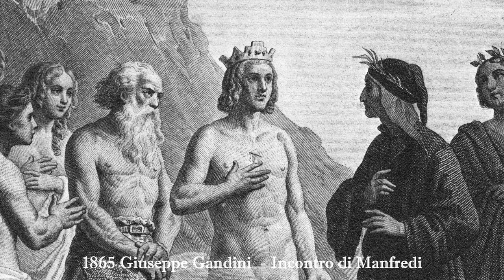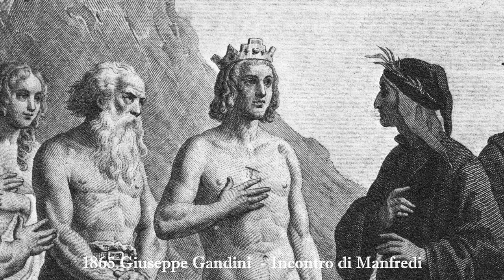2021, 26 febbraio Anniversario della morte di Manfredi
Firenze, 26 febbraio 2021 – “Onorate l’altissimo Poeta”
ANNIVERSARIO DELLA MORTE DI MANFREDI DI SVEVIA A BENEVENTO (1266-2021)
Moriva oggi, 26 febbraio del 1266, nella battaglia di Benevento, una delle più importanti della storia europea, Manfredi di Svevia, re di Sicilia, la cui vicenda è stata resa celebre e immortale da Dante. Vogliamo ricordarlo nel 755° anniversario dalla sua morte, attraverso le commoventi terzine del Purgatorio, canto III, vv. 112-145.

Poi sorridendo disse: "Io son Manfredi,
nepote di Costanza imperadrice;
ond'io ti priego che, quando tu riedi,

vadi a mia bella figlia, genitrice
de l'onor di Cicilia e d'Aragona,
e dichi 'l vero a lei, s'altro si dice.

Poscia ch'io ebbi rotta la persona
di due punte mortali, io mi rendei,
piangendo, a quei che volontier perdona.

Orribil furon li peccati miei;
ma la bontà infinita ha sì gran braccia,
che prende ciò che si rivolge a lei.

Se 'l pastor di Cosenza, che a la caccia
di me fu messo per Clemente allora,
avesse in Dio ben letta questa faccia,

l'ossa del corpo mio sarieno ancora
in co del ponte presso a Benevento,
sotto la guardia de la grave mora.

Or le bagna la pioggia e move il vento
di fuor dal regno, quasi lungo 'l Verde,
dov'e' le trasmutò a lume spento.

Per lor maladizion sì non si perde,
che non possa tornar, l'etterno amore,
mentre che la speranza ha fior del verde.

Vero è che quale in contumacia more
di Santa Chiesa, ancor ch'al fin si penta,
star li convien da questa ripa in fore,

per ognun tempo ch'elli è stato, trenta,
in sua presunzïon, se tal decreto
più corto per buon prieghi non diventa.

Vedi oggimai se tu mi puoi far lieto,
revelando a la mia buona Costanza
come m' hai visto, e anco esto divieto;

ché qui per quei di là molto s'avanza".

Figlio naturale di Federico II di Svevia e della nobile Bianca Lancia di Monferrato, nasce nel 1232 a Venosa, patria del poeta latino Orazio. Si forma culturalmente alla corte di Palermo. Nel 1250, alla morte del padre, a soli diciotto anni assume i titoli di principe di Taranto e di reggente del Regno di Sicilia, in nome di suo fratello Corrado IV di Svevia, che è in Germania. Alla morte di quest’ultimo, nel 1254, gli succede il figlio Corradino, di soli sette anni. Manfredi, diffondendo la falsa notizia della morte del bambino, si fa incoronare, a Palermo, re di Napoli e di Sicilia. Per questo, papa Innocenzo IV lo scomunica. Re Manfredi continua la politica di Federico II, lottando contro i Comuni guelfi, sostenuti dalla Chiesa. Papa Clemente IV, di nazionalità francese, esorta il fratello del re di Francia, Carlo d’Angiò, a scendere in Italia e a Roma il Papa lo incorona re di Napoli, legittimando così il suo intervento per la conquista del regno di Manfredi. A Benevento, nella piana della Gradella, avviene lo scontro decisivo fra i due eserciti e Manfredi, combattendo valorosamente fino alla fine, trova la morte a soli trentaquattro anni. Ritrovato il corpo, gli sono tributati gli onori militari da parte dei soldati francesi, che depongono, ciascuno, una pietra, formando un tumulo, “la grave mora” di cui parla Dante.
Nell’incontro con il Sommo Poeta, Manfredi si presenta come il nipote dell’imperatrice Costanza d’Altavilla, madre di Federico II, ultima discendente della dinastia normanna. Racconta di essere stato sepolto presso il ponte di Benevento e che le sue ossa sarebbero ancora lì se, dopo qualche tempo, il vescovo di Cosenza non le avesse prese per disperderle. Le sue spoglie, con un convoglio funebre a candele spente, furono portate fuori del territorio del regno e deposte in una località “quasi lungo 'l Verde”, come allora si chiamava il fiume Garigliano.
Manfredi spiega che chi muore scomunicato, ma si pente in punto di morte, deve attendere nell’Antipurgatorio trenta volte il tempo che è rimasto fuori della Chiesa. Raccomanda a Dante, quando ritornerà sulla terra, di dire la verità a sua figlia Costanza, madre dei re di Sicilia e di Aragona, che non si trova tra i dannati, come si diceva, ma che è salvo per essersi pentito in punto di morte, affidandosi alla Misericordia di Dio e alla Sua infinita bontà, che perdona sempre chi si pente. Manfredi chiede di pregare per lui, affinché sia abbreviato il tempo dell’attesa e possa iniziare l’espiazione dei suoi “orribil … peccati” nel Purgatorio.